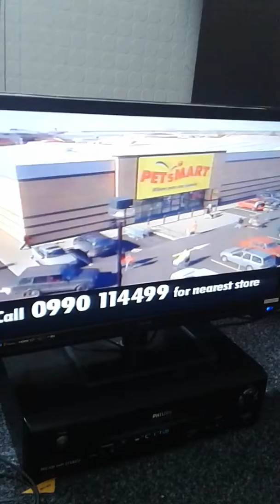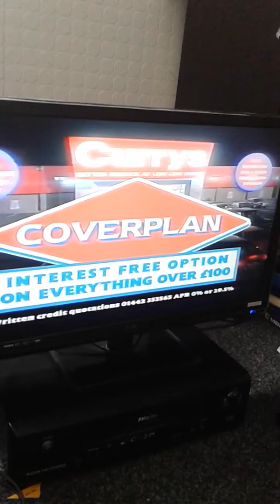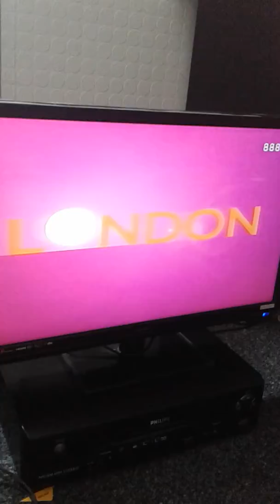carlton with david allan holiday week of 28th march 1997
date please i dont know